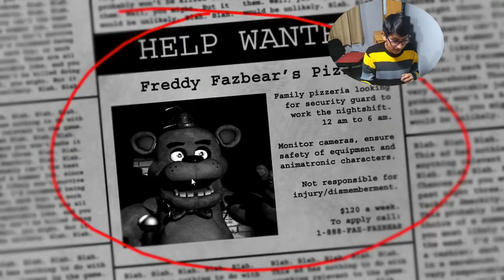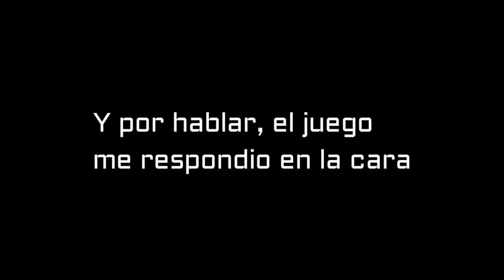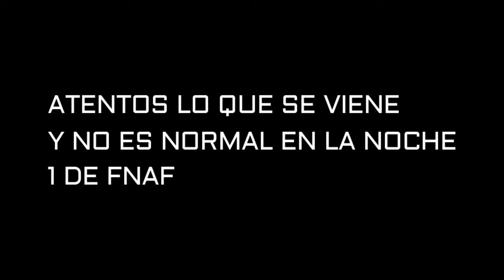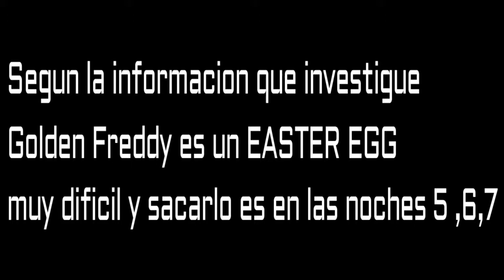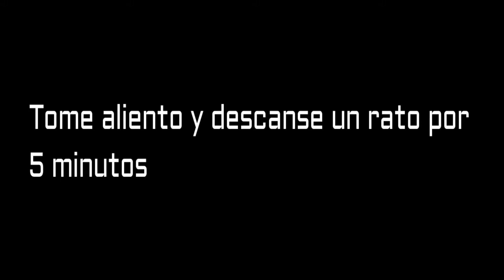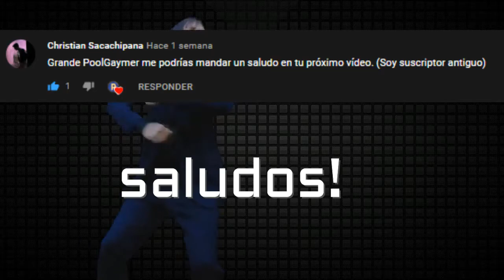ESTOY ENOJADO FNAF 1 "El comienzo terrorífico"/Saga 1(PerdistesX2 GG)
Pense que nunca iba estar muy difícil, ESA NOCHE NUNCA DORMI XD
Resumen del video:
00:00  Intro del vídeo y Explicación por lo que no subo vídeos seguidamente
02:02  Primera noche de Freddy ( Golden Freddy )
11:01  Segunda Noche de Freddy ( Mucho Terror)
21:32  Tercera Noche de Freddy ( Final )
30:42   Salida del Video ( Momento Random XD )
34:24   Like Y Suscripción del vídeo, objetivo del vídeo
34:47   Saludos
35:12   Final del vídeo

¿Como te llamas en la vida Real?
Mi nombre es Pool Anderson
¿En que País Vives y en donde estas?
Vivo en el Perú (Arequipa) y estoy en Casa en Cuarentena XD
¿Por donde editas tus vídeos?
Por Filmora 9 (hasta ahora)
¿Por donde Grabas?
Action!
¿Que juego mas te gusta?
Hasta ahora el único juego que me gusta es por la plataforma PS4 Apex Legends y de terror es FNAF
¿Por donde grabas tu cara LOL?
Por mi celular Moto G5

Buen Día y me despido aquí Camaradas